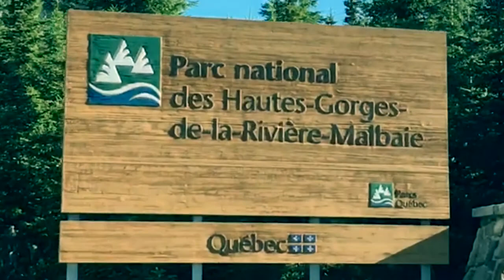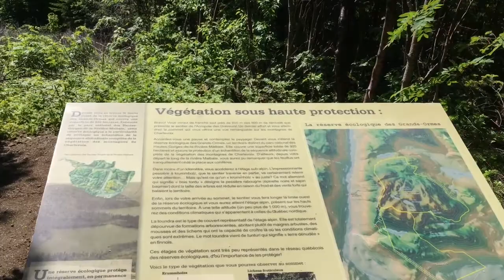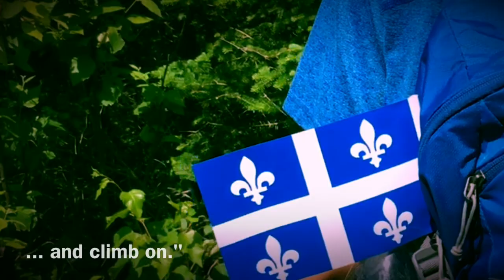L'Acropole-des-Draveurs Parc national des Hautes-Gorges-de-la-Rivière-Malbaie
On July 5, 2017, we hiked the L'Acropole-des-Draveurs Parc national des Hautes-Gorges-de-la-Rivière in Quebec Canada.  Wonderful place, wonderful people!